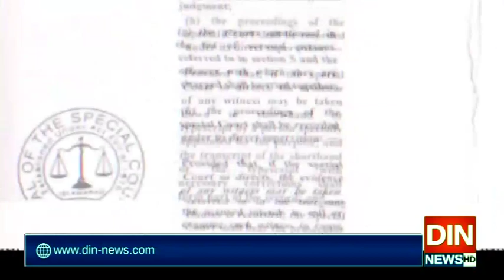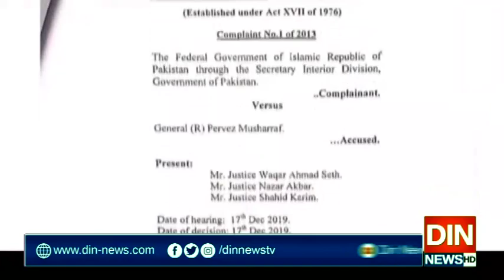مشرف فیصلے سے دنیا بھر میں جگ ہنسائی ہوئی،چودھری شجاعت